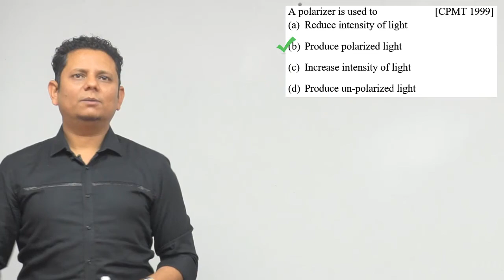A polarizer is used to (a) Reduce intensity of light (b) Produce polarized light (c) Increase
A polarizer is used to (a) Reduce intensity of light (b) Produce polarized light (c) Increase intensity of light (d) Produce un-polarized light